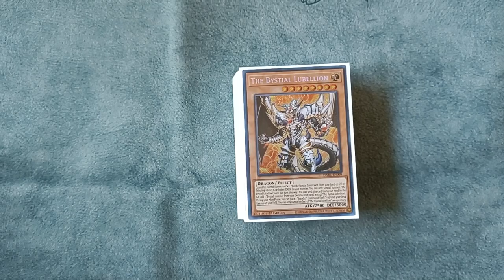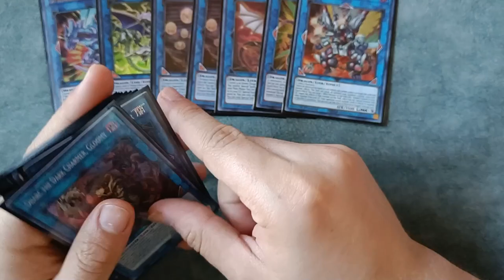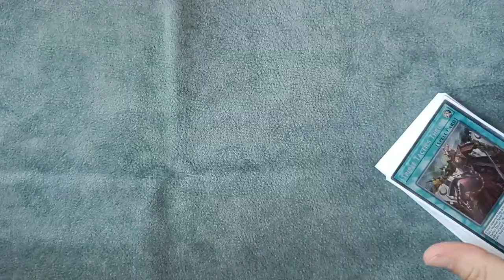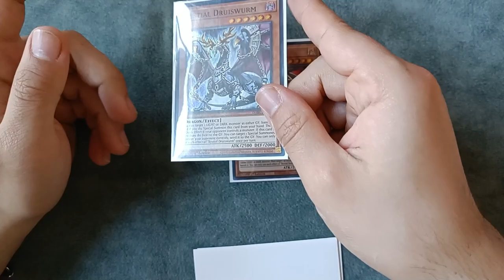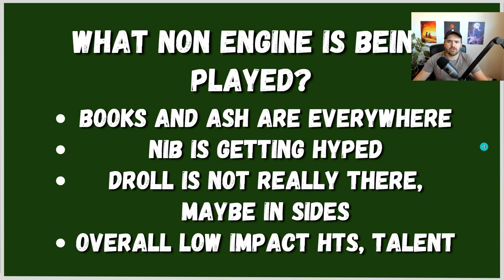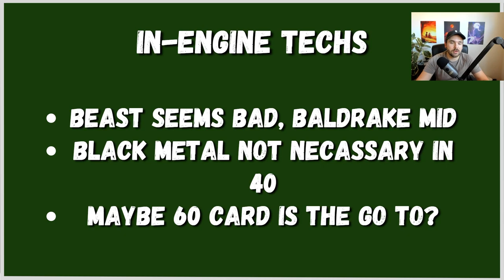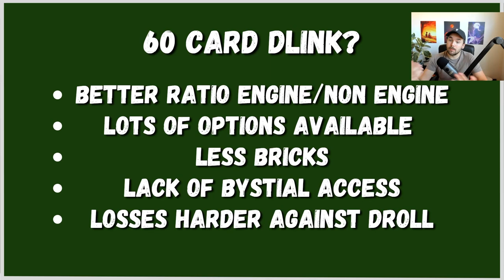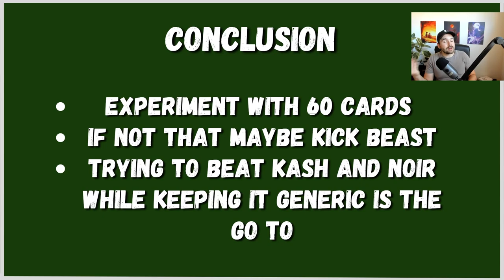Yu-Gi-Oh! How to Build Dragon Link Bystial Post DUNE | Deck Profile and Tech Choices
Hello Class,

its on again and your boy is going to deliver the best possible dragon link Deck soon again.

You can also catch me on Twitch testing decklists and grinding DB

*Im not really a Professor as the Yu-Gi-Oh! TCG is not an official field of science according to Harvard